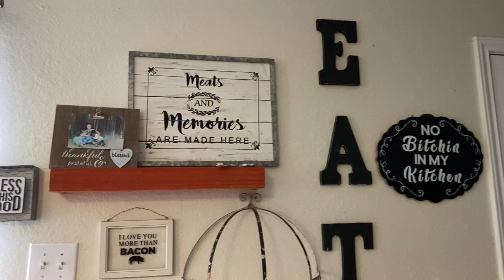How to decorate a ladder!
Cute and simple ideas on decorating a ladder or blanket ladder.